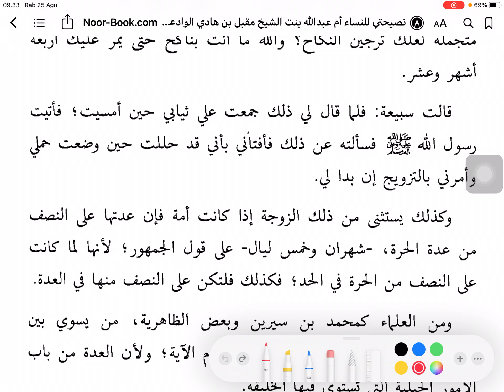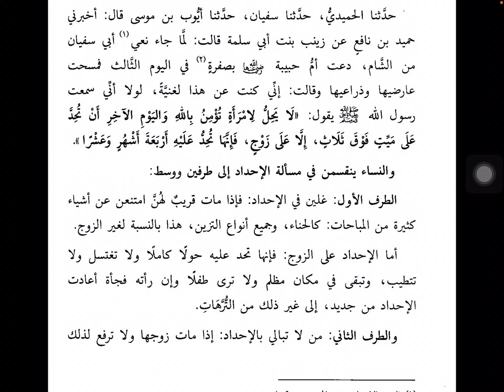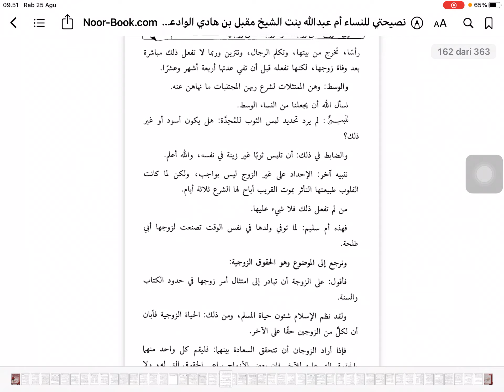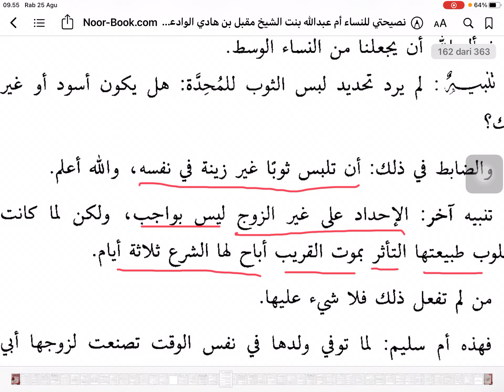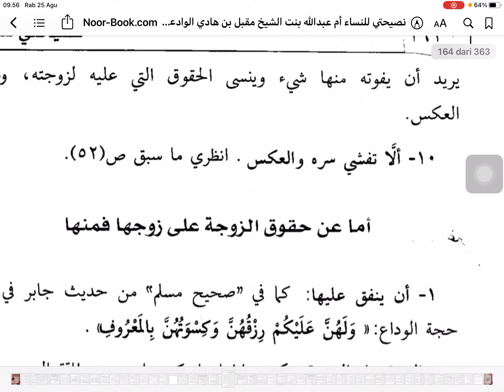Hak Suami (2)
Kewajiban istri Pd Suami 2